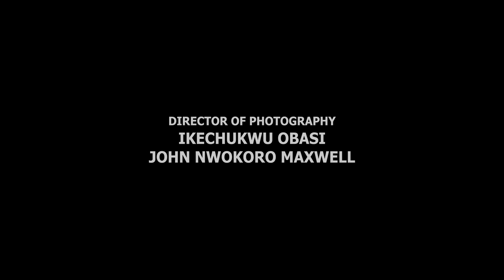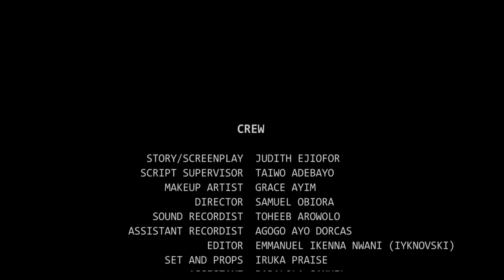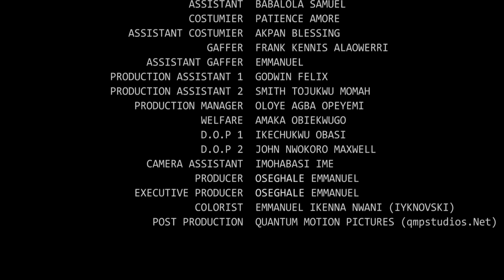A PIECE OF MY HEART - UCHE MONTANA, CHIDI DIKE 2023 LATEST NIGERIAN MOVIES